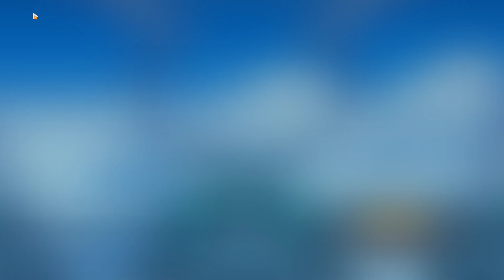honkai dailies part 44